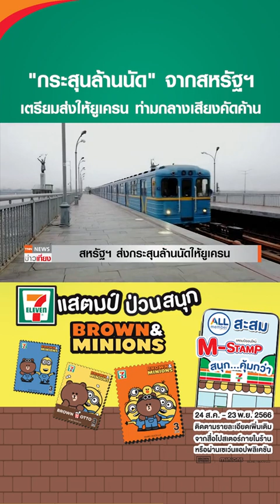‎@scchannel7096 ยูเครน สหรัฐ กระสุน สนับสนุน รัสเซีย fypシ゚viral#ทุกคน#reels#reelsfb#reelsusa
@scchannel7096#ยูเครน#สหรัฐ#กระสุน#สนับสนุน#สงครามรัสเซียยูเครน🇷🇺fypシ゚viral#ทุกคน#reels#reelsfb#reelsusa